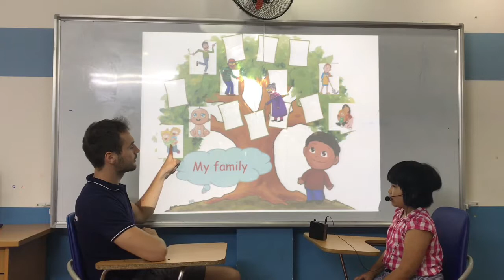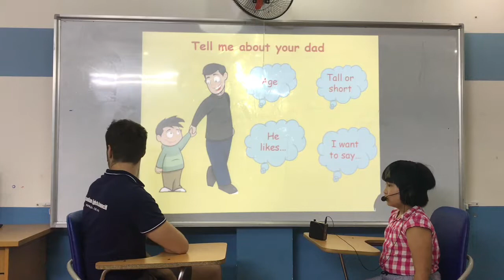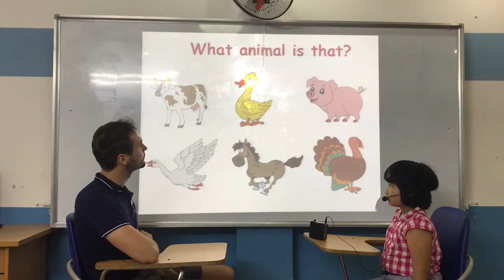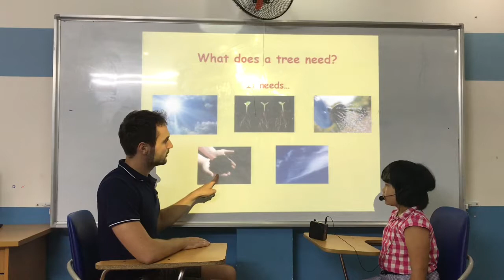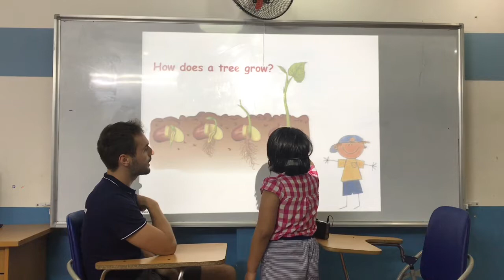CEC KMT _ Summer Camp Test _ SC-K2 _ Bao Khue_ June, 2018